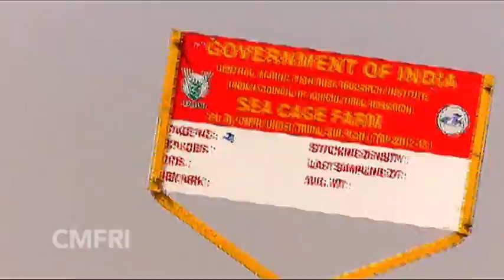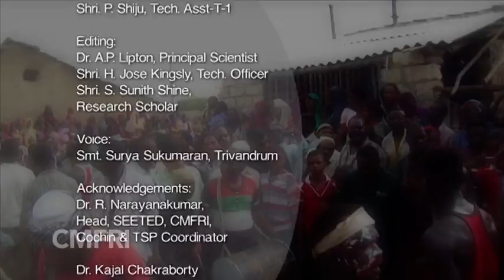Cage Farming Technology for Community Benefit